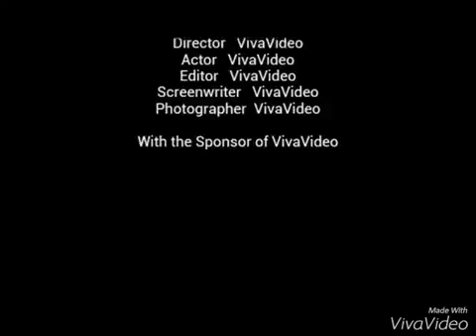Confusion hi confision h